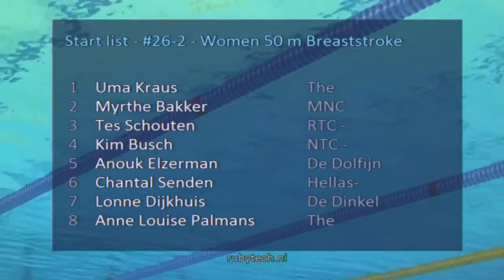ONK Hoofddorp 2016, #26 A Final Women 50 m Breaststroke | Zwemmen